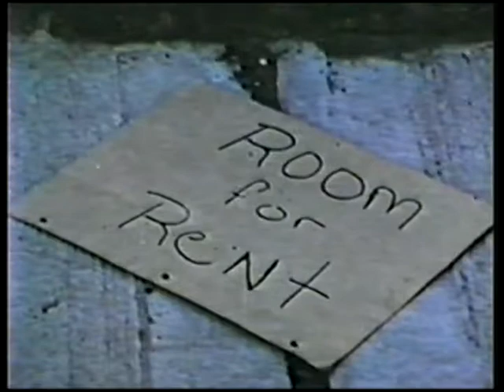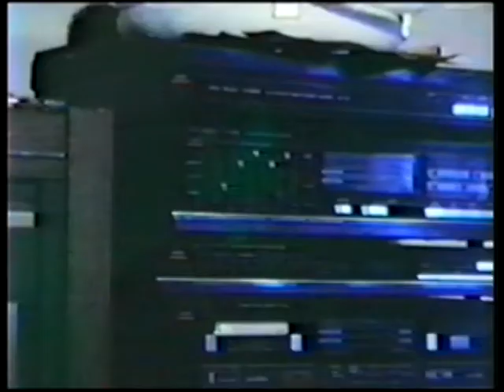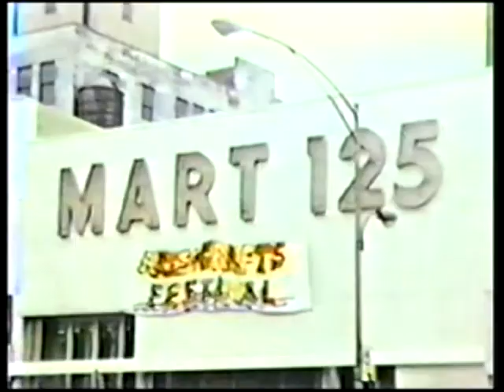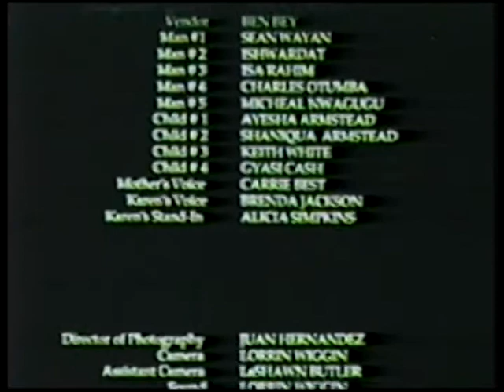The Empty Garden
The story of a young woman in search of love but finds a n African man in search of a green card.